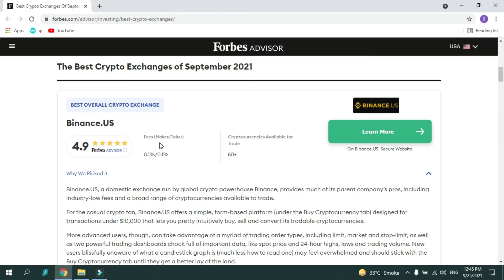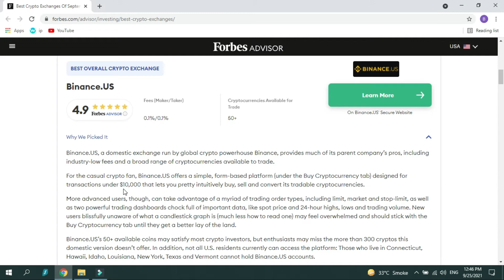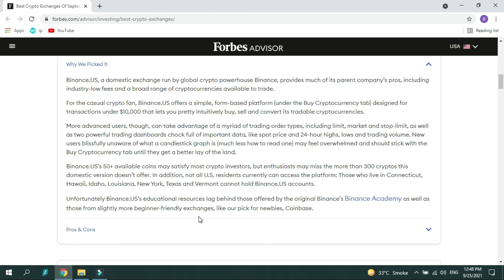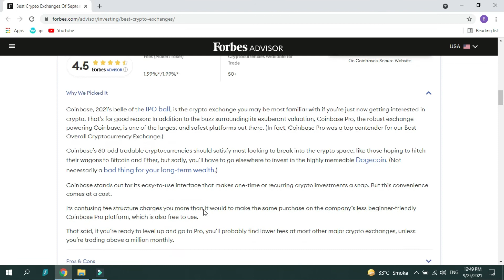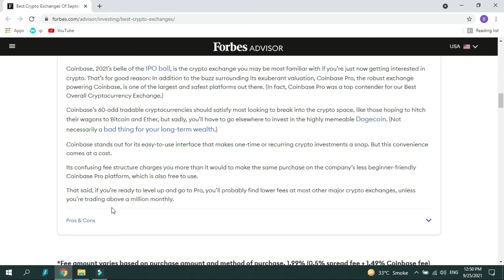Binance vs Coin base crypto exchange| Leo Tech World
Today we will talk about Binance vs Coin base crypto exchange by Leo Tech World.